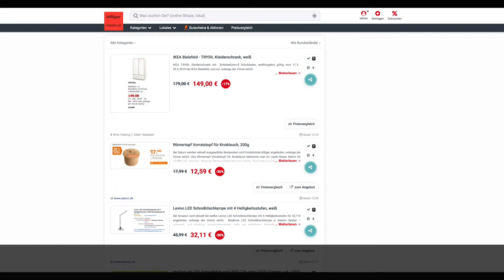Schnäppchen/Billiger des Tages 11.3.19 - Römertopf Vorratstopf für Knoblauch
Heute ist Schnäppchen/Billiger des Tages - Römertopf Vorratstopf für Knoblauch.